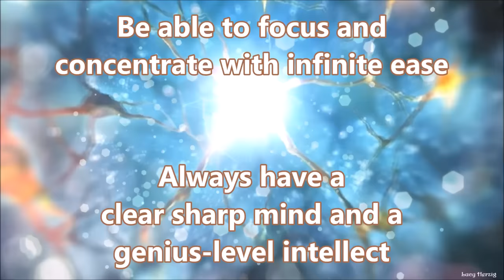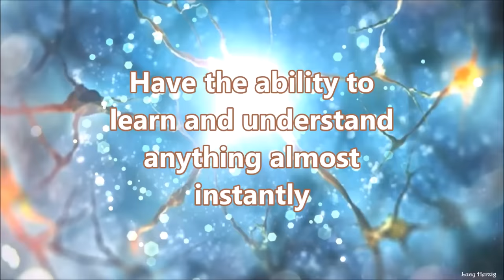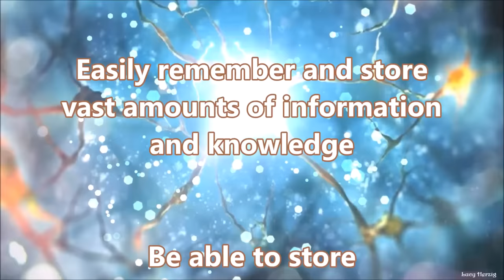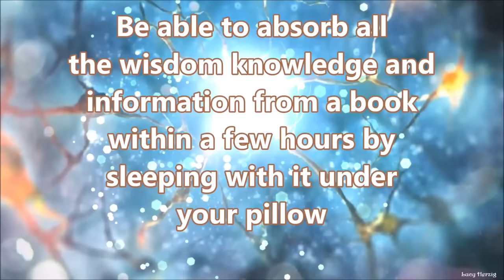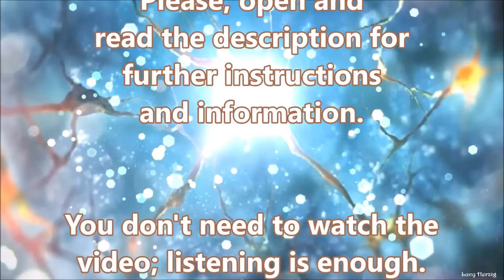𝄞 Brain Enhancement! ~ Ultimate Intelligence + Focus + Memory + Alpha Waves ~ Classical Music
These powerful affirmations and frequencies will help you:

- Have incredible intelligence and spectacular memory
- Be able to focus and concentrate with infinite ease
- Always have a clear sharp mind and a genius-level intellect
- Understand and remember everything you read, hear or see
- Develop and manifest peak human intelligence
- Manifest intuitive aptitude and hyper-intuition
- Develop and manifest, hyper-accelerated thought process
- Effortlessly compute complex calculations with your mind
- Have incredible levels of creativity and originality
- Be able to perfectly recall any moment of your life
- Develop and manifest enhanced reading skills
- Have a perfect, flawless, photographic, and audiographic memory
- Have the ability to learn and understand anything almost instantly
- Permanently enhance your reasoning skills and learning capacity
- Immediately develop and manifest encyclopedic knowledge
- Have numerical precision, pattern sense and apophenia
- Rapidly develop and manifest accelerated probability
- Quickly develop and manifest causality perception
- Understand everything on a deep philosophical level
- Be able to constantly learn through claircognizance
- Easily compute infinite calculations simultaneously
- Quickly develop and manifest infinite creativity
- Rapidly develop and manifest enhanced wisdom
- Instantly know what information is true and correct
- Have intuitive pre-cognition and reality perception
- Have parallel processing and photographic deduction
- Manifest scientific perception and scientific prowess
- Easily master an unlimited amount of skills and abilities
- Always apply anything you learn in the most optimal way
- Be able to learn anything and fully understand it within seconds
- Easily remember and store vast amounts of information and knowledge
- Be able to store unlimited information and knowledge in your mind
- Have an excellent memory for academic and personal information
- Easily come up with original and unique ideas that have never existed before
- Significantly raise your IQ and use your brain more efficiently than ever before
- Live your life in epic pursuit of knowledge understanding and wisdom
- Be able to listen to multiple conversations at once and retain all the important key information
- Be able to absorb all the wisdom knowledge and information from a book within a few hours by sleeping with it under your pillow
- Have an enhanced and permanent ability to reach your subconscious
- Be kind, loyal, grateful, happy, wise, loving, caring and successful
- Always be safe and protected by the loving energy of the Universe
- Get extremely fast, permanent and optimal brain enhancement

▷ Listen at a low and comfortable volume, at least 2 to 6 times every day for best results. Most people start noticing the first changes in 2 to 6 weeks when used consistently.

☑ This video includes 11.5 Hz Alpha Waves for increased intelligence, mental efficiency, creativity, focus and relaxation; please, don't listen while driving or handling heavy machinery and make sure to drink enough water to activate the changes and avoid headaches. Headphones are optional.